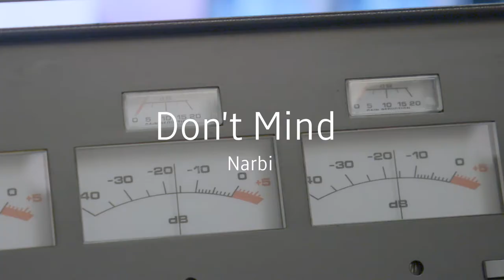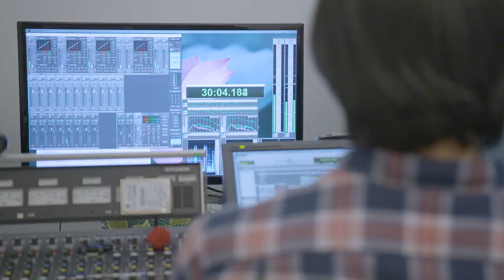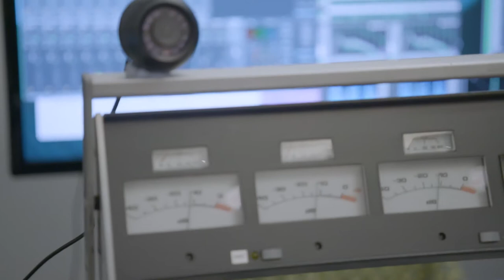Jockey Club Street Music Series–Narbi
Narbi, a moniker comes from an anagram, sounding a bit different, a bit fictional and a bit exotic. Perhaps this is also what Narbi is trying to do with his folk music. He hopes his music could take you somewhere, be it imaginary land or a real place; at some time, future, past, going backward, forward or frozen. When the music finishes, you come back to the present, and this is it. There is something so naked and honest with folk music because of its simplicity while the void/negatives in the music could be subtle, suggestive and dark. The contradiction draws Narbi to explore the folklore path while staying in and away from the comfort in the giant’s footstep.

With support of the Jockey Club Street Music Series, Narbi launched his original “Don’t Mind” in 2017